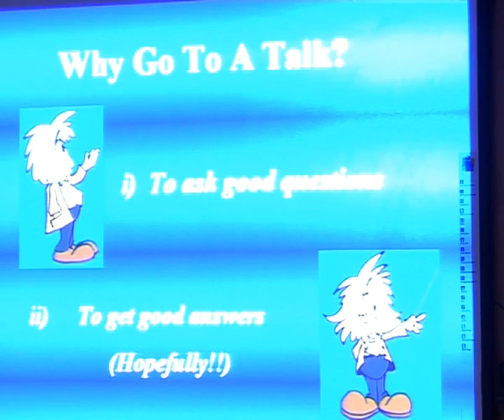IMC, MANUU_A Lecture on Brain and Language by Dr. P. Narayana, University of Texas, Houston_Part-1